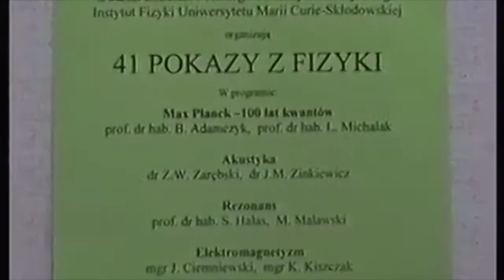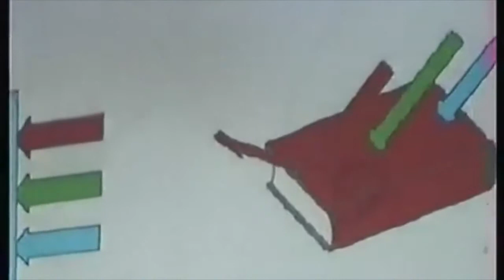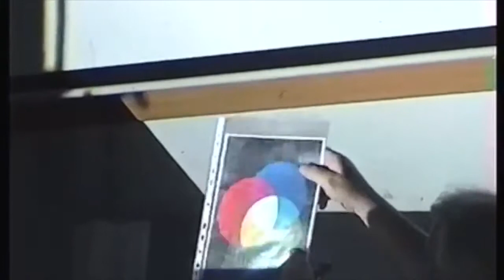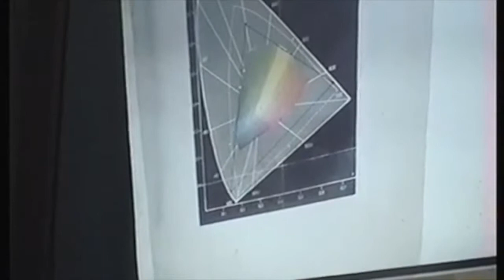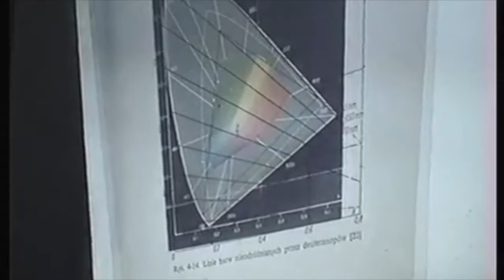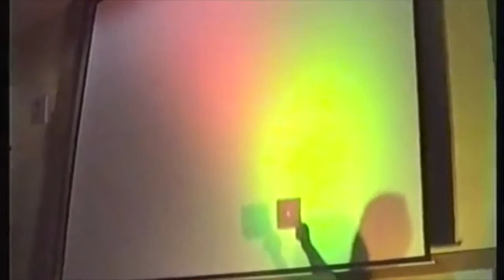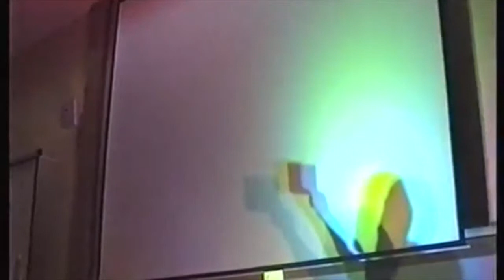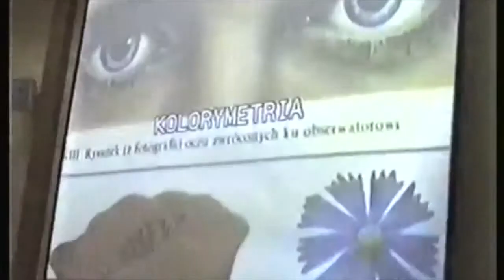Kolorymetria o widzeniu barw wykad z fizyki dla dzieci fizyka mgr Czesaw Sotys